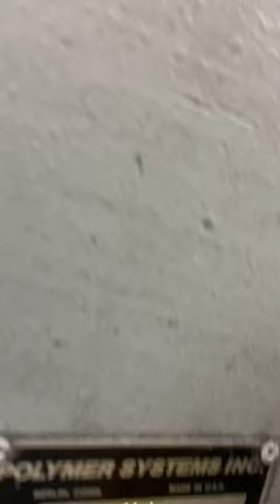1996 Polymer Systems 2040, Granulator Ref # 8070297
1996 Polymer Systems 2040, Opening 20"x 40",Rotor Configuration Staggered,Rotor Style Counter Slanted Rotor And Bed Knives,Number of Rotor Knives 3 (6-piece),Number of Bed Knives 2 (4-pieces),Horsepower 150,Rotor Speed 500 rpm, Drive Steel Reinforced V-Belt, Electrical Requirements 460v - 3 - 60, Throughput Approx. 3500 lbs./hour,EQUIPPED WITH:Blower & Cyclone w /Bag House, Operator Stand NOT Included